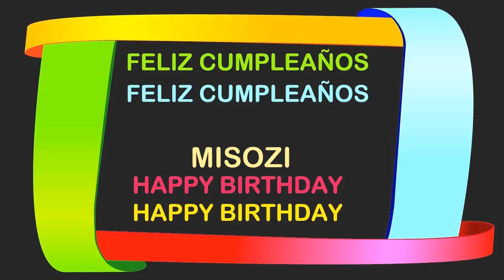Misozi Birthday Postcards & Postales